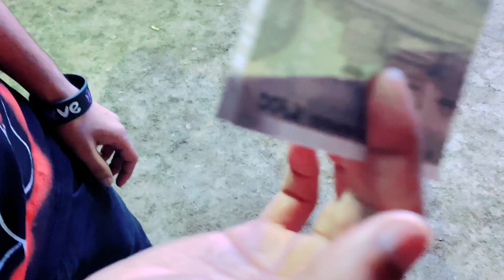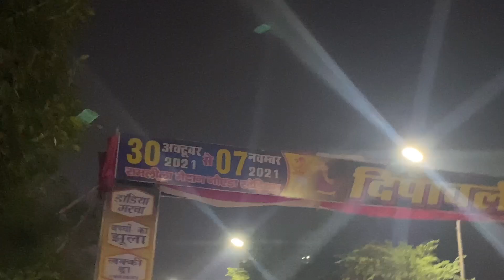Diwali & Dhanteras Mela 2021 🧨🪔 | FREE ENTRY😱 Noida STADIUM | CHEAPEST RIDES | DANDIA GARBA EVENTS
If you like Today's Vlog Then Please hit that "Like" button, Its Youtube Vlog Hope You Will Shower The Same Love & Respect As You Were Giving Me On Instagram/Facebook If Amy One Has any Queries Then "Comment" down below,  Drop your valueable Feedback In Comment Section (It's all your's) Your one share can make a big change for me, So please do "Share" & "Subscribe".

Dusshera mela located in noida stadium sector 21
ramlila ground has started on 7th october 2021 & will run till 17th october 2021. It is the biggest Dusshera mela of 2021 in delhi ncr. Here in this fair along with Ramlila, there are more than 20 different rides for all age groups & you can also play other fun games here. Along with that you get a variety of options to eat & here there are also many shops where you can buy different things.
Currently this is the only the second dusshera mela
functioning this year in delhi nor area.

In this video, I have shared all information related to
tickets, timings, location etc.of dusshera mela noida sector 21 ( noida stadium ramlila ground ) & also shown you all the rides, car circus, haunted house, magic show, ramlila, what to eat & what to buy here. So make sure to watch this video till the end to know everything.

Noida Stadium Mela, #12-22 Mela, Mela Near Delhi,

Things to do in delhi nor
Places to visit in noida
Worlds of wonder noida amusement park
Dusshera mela in delhi
Dusshera mela noida sector 5 ramlila ground

THANKYOU SO MUCH FOR SUPPORTING ME